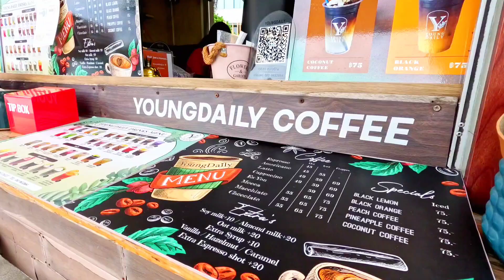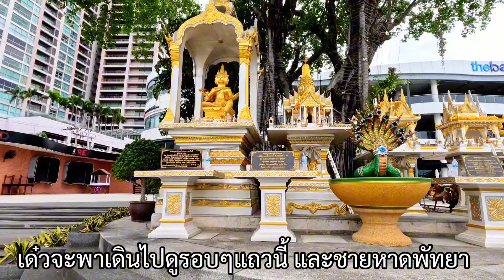YOUNG DAILY COFFEE ☕️Pattaya Beach Road ⛱️ 31 Jul 2024/ ร้านกาแฟไกล้ชายหาดพัทยา 31 กค 67